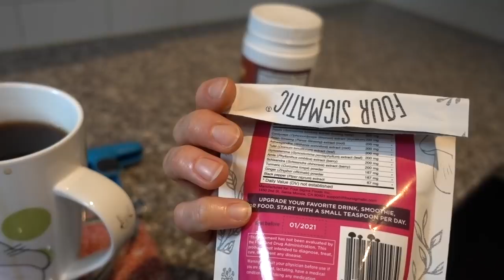VLOG: LA ROCHE POSAY ANTHELIOS XL & COOLIBAR TRY ON| DR DRAY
TODAY I WORE MY FAVORITE LA ROCHE POSAY ANTHELIOS XL SPF50-ULTRA LIGHT FLUID SUNSCREEN & GOT NEW COOLIBAR UPF50 CLOTHING.

EltaMD UV sport
La Roche Posay Anthelios XL
La Roche Posay Anthelios (US version without mexoryl XL)
Kerasal foot ointment
Citrus Spice Natural calm
No boundaries V-neck
Faux wool parka
Lele Sadoughi necklace